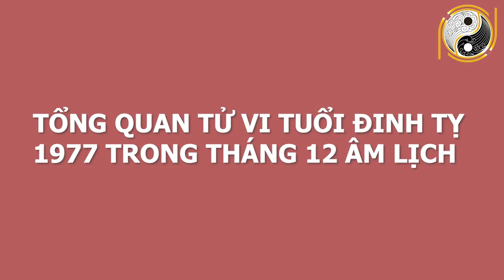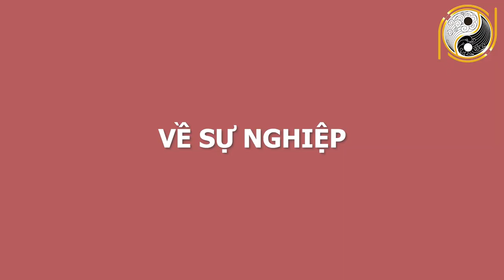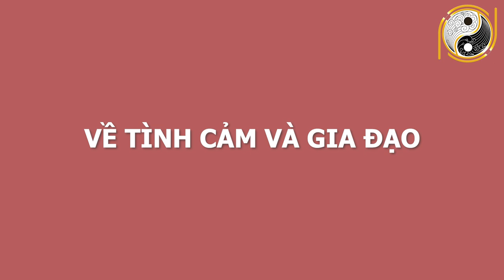Tử Vi Tuổi Đinh Tỵ 1977 Tháng 12 ÂL TRÚNG SỐ ĐỘC ĐẮC, Liên Tục gặp May Cuối Tháng PHÁT TÀI GIÀU TO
01. Linh phù giải hạn
02. Hồ lô hóa giải Ngũ Hoàng
03. Mai Hoa Phú Quý
04. Gương bát quái tinh cầu
05. Kim bài thái tuế 2023
06. Vòng tam hợp Dần Ngọ Tuất
07. Vòng tam hợp Thân Tý Thìn
08. Vòng tam hợp Hợi Mão Mùi
09. Vòng Tam Hợp Tỵ Dậu Sửu
10. Bát bảo tâm kinh
11. Minh Quang pháp bảo cầu
12. Minh Quang pháp bảo lục giác
13. Tỳ Hưu Lộc Tài (Đồng)
14. Tỳ Hưu Khai Vận ( Bạch Ngọc)
15. Bách Niên Tụ Tài ( tụ tài lộc)
16. Song long ngọc ấn ( ấn thăng quan)
17. Kim bài ngũ Lộ Thần Tài
18. Hồ lô bình an ( treo xe)
19. Móc khóa văn xương
20. Ống bút văn xương gỗ đào
21. Bút văn xương gỗ đào
22. Bút văn xương gỗ đào nhỏ
23. Hoa mai kim tiền ( mạ vàng )
24. Các vật phẩm phong thủy khác Tử Vi Tuổi Đinh Tỵ 1977 Tháng 12 ÂL TRÚNG SỐ ĐỘC ĐẮC, Liên Tục gặp May Cuối Tháng PHÁT TÀI GIÀU TO.
Quý anh chị thân mến từ cổ xưa đã có câu “MỆNH TẠI THIÊN – VẬN TẠI NHÂN” mang hàm ý rằng mệnh là do ông trời định đoạt, còn vận thì nằm trong tay ta, và chúng ta có thể thay đổi vận mệnh của mình. Và ngày hôm nay trong chuỗi hành trình luận tử vi, chúng ta sẽ tìm hiểu vận trình những gia chủ tuổi Đinh Tỵ sinh năm 1977 diễn ra như thế nào, chi tiết cát hung nạp vận ra sao trong tháng 12 âm lịch. Hãy cùng theo dõi video ngay sau đây của chúng tôi để  nhận lời khuyên từ những chuyên gia phong thuỷ hàng đầu.